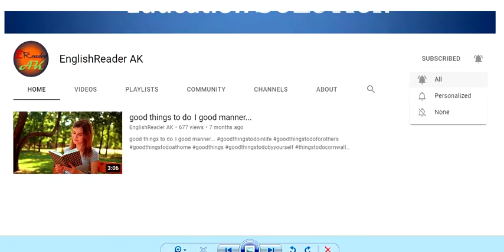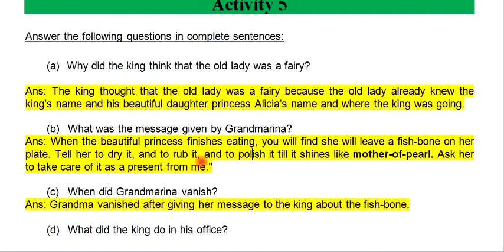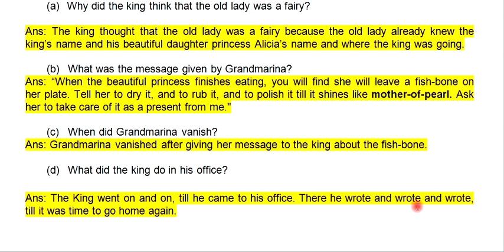Class Six Lesson 7 The Magic Fish Bone English Activity 5 West Bengal English Blossoms Book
The Magic Fish Bone Class 6 English
Class VI English Book
All Activities -